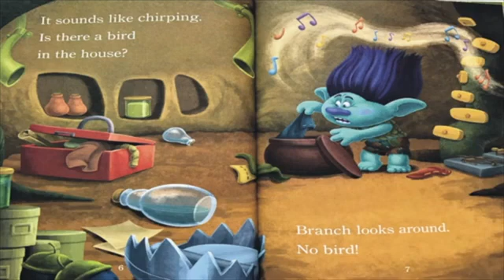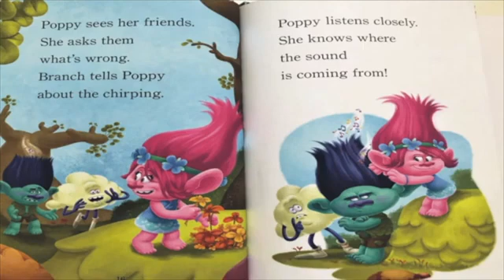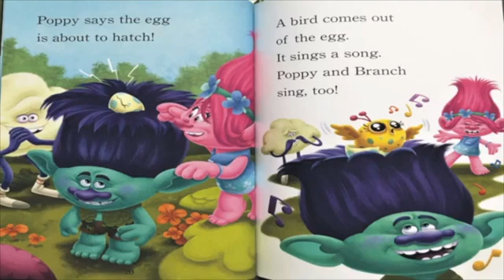The Sound Of Spring